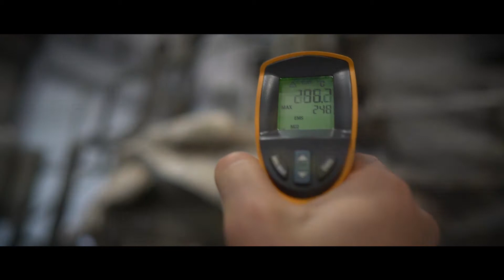Employee video case - Tom Sabey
Tom Sabey is a graduate Mechanical Engineer working in the combined heat and power station at Workington Mill. This is his story!